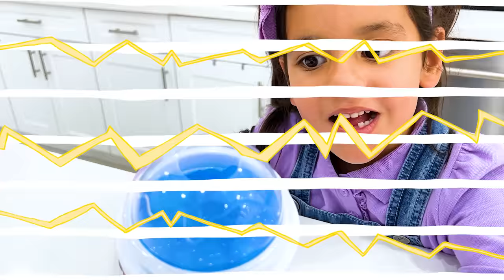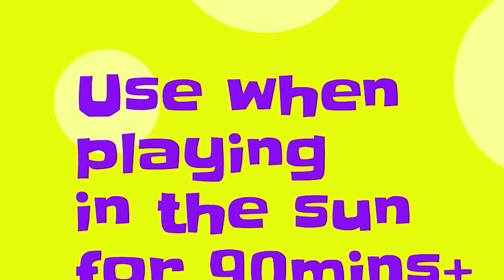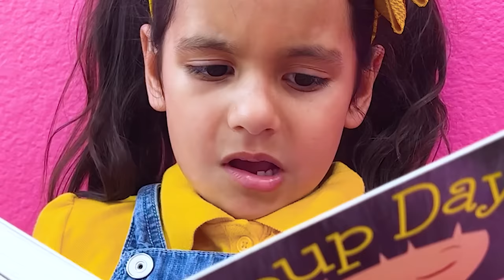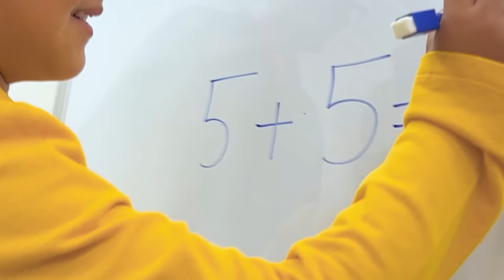Ellie Wendy and Eric Slushie Spills and Smoothie Thrills- Honesty Lesson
A fun game of catch leads to an unexpected mess when a flying ball causes a slushie spill. Aunty Beth's reaction sends the kids scurrying inside, but they soon return to help clean up. In the kitchen, their eagerness to assist Aunty Beth results in even more chaos. As a reward for their efforts, Aunty Beth promises delicious smoothies. While Wendy and Ellie complete their chores and enjoy their treats, Eric tries to take a shortcut and ends up learning a valuable lesson about honesty. With a little imagination, Aunty Beth teaches Eric the consequences of lying in a playful way. In the end, teamwork prevails as the kids come together to clean up, and they're treated to magical frozen cups. The story is a delightful blend of mischief, lessons learned, and the sweet rewards of honesty and teamwork.

Lesson Learned:
Honesty is the best policy, and teamwork makes tasks easier and more fun.